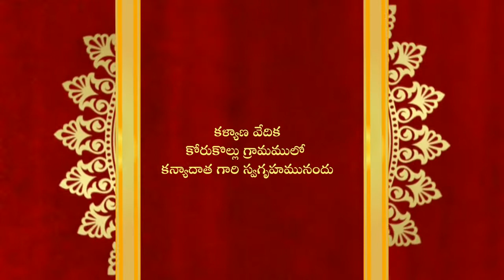Ram Charan and Divya Wedding Video